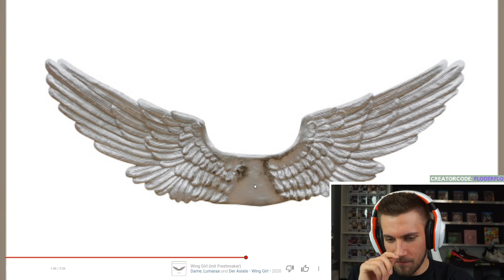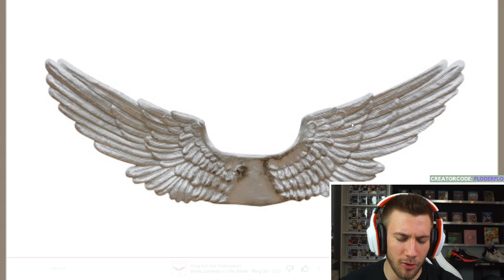Dame x Lumaraa x Der Asiate x Freshmaker - Wing Girl - Reaction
Flo M.
Postfach 11 61
25442 Quickborn

Flo M.
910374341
Packstation 117
25451 Quickborn